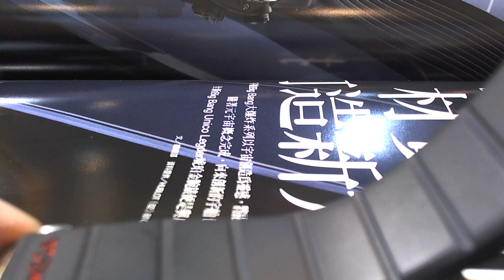十點九分鐘錶Oemag亞米笳 星座系列 雙鷹系列同軸擒縱計時腕錶DOUBLE EAGLE CO‑AXIAL CHRONOMETER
DOUBLE EAGLE CO‑AXIAL CHRONOMETER cal.3890

歐米茄星座系列特別引人注目和經久不衰的設計理念以其著名的“Griffes”或爪子和醒目的表盤為特色。該表款採用黑色錶盤，配備30分鐘、12小時和7天記錄器、日視窗、小秒針錶盤和日期視窗，並配有防刮藍寶石水晶玻璃表鏡。黑色鋁製錶圈搭配44毫米精鋼錶殼，搭配黑色橡膠錶帶。這款腕表配備黑色橡膠表冠和按鈕，搭載3890同軸機芯，透過透明表背清晰可見。

3890描述
自動上鏈計時機芯，配備同軸擒縱機構和自由遊絲擺輪。日期、星期顯示、時針、分鐘針和連續小秒針。中央計時指標、30分鐘累加器、12小時累加器和7天累加器。午夜的日期變化與瞬間跳躍。奢華的餘味與日內瓦波浪。官方認證的天文臺表。
Omega caliber 3890
Brand: Omega
Reference: 3890
Movement: Automatic
Display: Analog
Diameter: 30.00
Jewels: 33
Reserve: 52
Frequency: 28800
Date: Date, Day
Chronograph: Chronograph, Column wheel
Hands: Hours, Minutes, Small Seconds
Additionals: Chronometer

備註.因浸水氣.送某.洗油保養後.開始每天會快.半年後越來越嚴重.經十點九分師傅檢查後.同軸擒縱輪被人為疏忽迫使受傷.導致擒縱咬合.鎖定.滑動時脫牙咬齒.
維修項目.技術檢修.大保養.(瑞士原廠同軸擒縱輪)